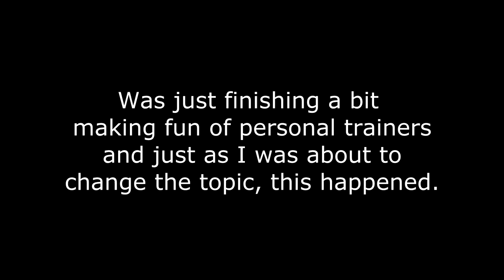Sh*ttiest Friends at a Comedy Show | Tamas Vamos | Stand up | Crowd work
Having some fun with the audience in Vienna. I love these kind of interruptions at shows!

Tamas Vamos is a half Hungarian half South African stand-up comedian who first tried doing stand up comedy in 2014 in Vienna as a "laugh" but having years of experience in improv as well as acting in theaters and small movies,he quickly got addicted and fell in love with the stage light (once again). Since then he became one of the staples of the Vienna comedy scene, he is the in-house comedian of the famous Austrian Wein &Co franchise where he runs his monthly show  "Wein & COmedy - Thirsty for a laugh?"  He runs his monthly comedy show "Wein& Comedy - Thirsty for Laugh?" and he is the founder of  the stand up comedy - theater play the "Jewslim show - when a  Jew and a Muslim join forces to make you laugh".
In his free time Tamas is touring the world.

His storytelling style comedy is balanced perfectly with unexpected hard hitting punch lines, (very) dark humor and political incorrectness.